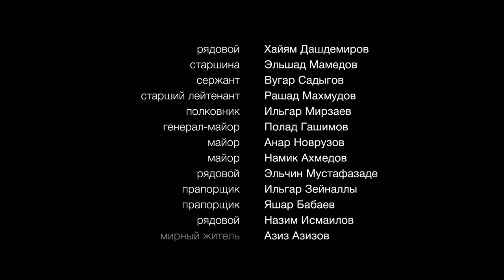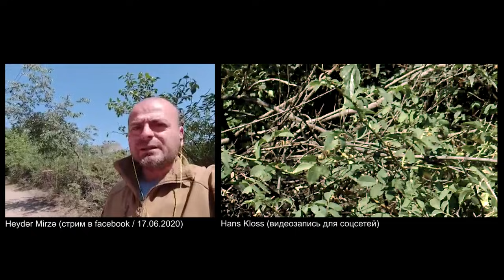Черная скала: могильный камень армянской армии...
Cпустя год после провальной вооруженной провокации ВС Армении на Товузском направлении государственной границы, Heydar Mirza и Hans Kloss решили заново подняться на неприступную гряду Qaraqaya, ставшую своеобразным могильным камнем армянской армии и горьким напоминанием военно-политическому руководству "страны несбывшихся надежд".
Мы вспомним о тех драматических июльских днях, порассуждаем о причинах и предполагаемых версиях произошедшего и вновь помянем наших героев, заложивших фундамент великой победы Азербайджана в отечественной войне...

Heydar Mirza и Hans Kloss, авторы еженедельного военно-аналитического проекта независимый русскоязычный военно-аналитический интернет-проект CALIBER, рассчитанный как на широкий круг зрителей, интересующихся военно-политической и военно-технической тематикой с упором на регион Южного Кавказа, так и для экспертов и специалистов в данной области. Война и Южный Кавказ, военная-политическая и военно-техническая аналитика, информационная война и операции психологического воздействия, экспертные мнения и критика – все это и многое другое вы можете смотреть в нашем новом интернет-проекте "CALIBER".